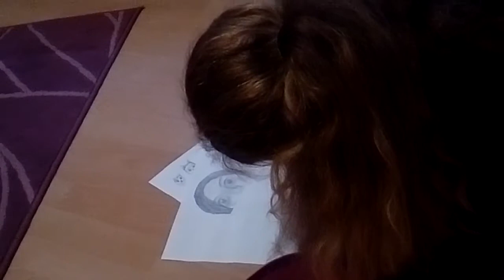Lara Presntiert: Sketches selbst gedreht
Hey

Das drehen hat Spass gemacht und zeigt mehr oder weniger mich selbst .

Ich hoffe euch hat das Video gefallen Last einen Daumen nach oben da teilt das Video schreibt mir in die Kommentare und abonniert meinen Kanal wenn ihr es noch nicht getan habt .